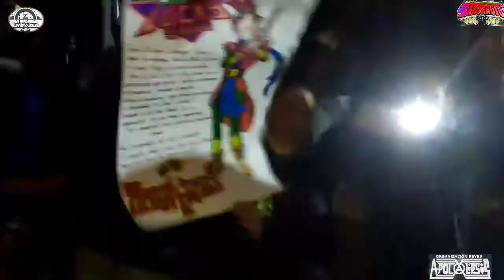Cumbia Candela con Wepa San Jerónimo Amanalco Segunda Sección 23-12-17